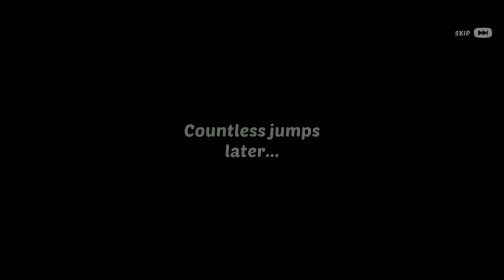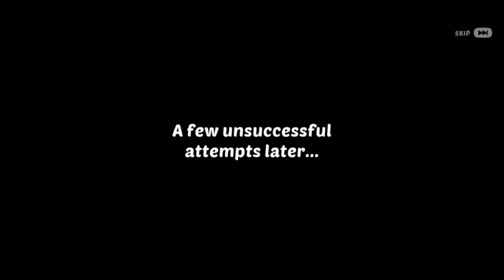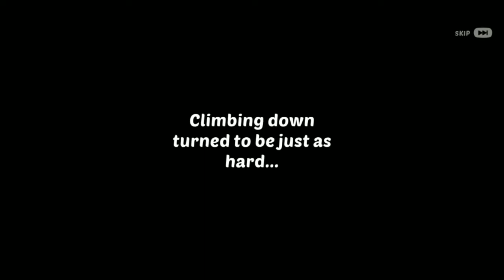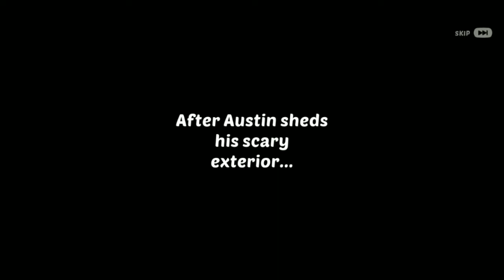homescapes all quest part 48 (gym renovation)